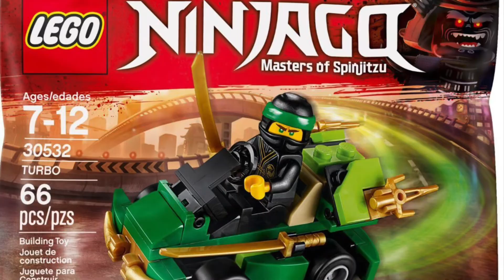LEGO Ninjago 30532 TURBO Polybag Speed Build!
Hey, in this video I build the LEGO Ninjago 30532 TURBO Polybag

66 Pieces
1 Minifigure